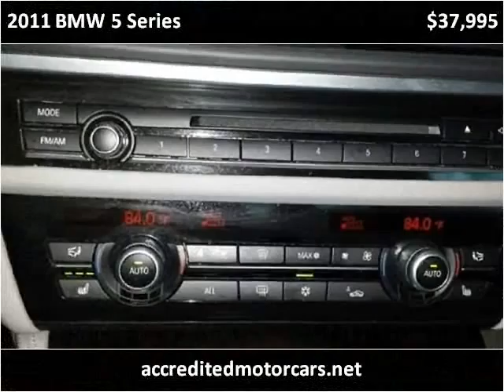2011 BMW 5 Series Used Cars Teterboro NJ